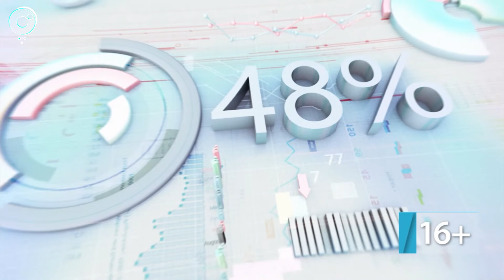ДЕЛОВЫЕ НОВОСТИ: 10 февраля 2020